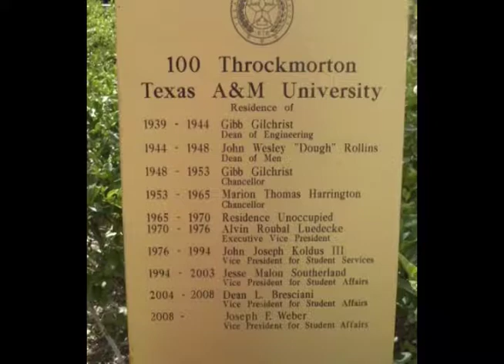Henry Gilchrist Documentary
Documents the life and times of Henry Gilchrist, esteemed attorney.